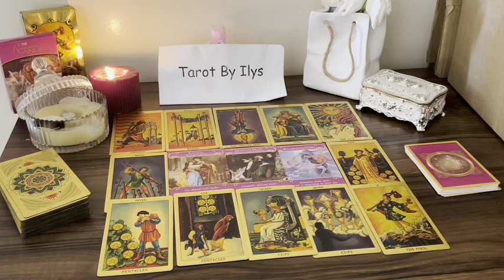PISCES ❗️URGENT DANGER 🆘 BE VERY CAREFUL WITH THIS PERSON ⚠️ HOROSCOPE PISCES LOVE NOVEMBER 2024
Pisces Love
Pisces 2024
Pisces today
Pisces NOVEMBER